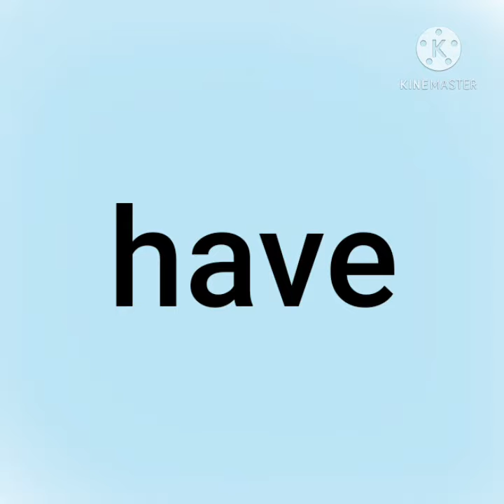Sight words M2 Book:5 Page:47